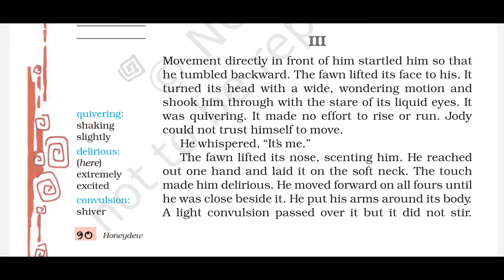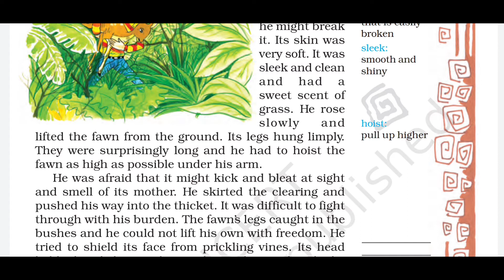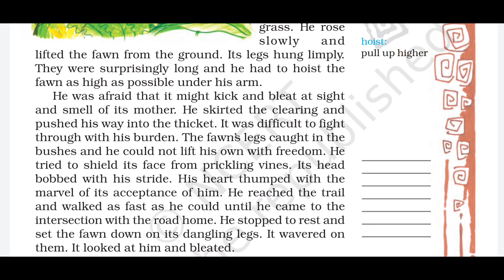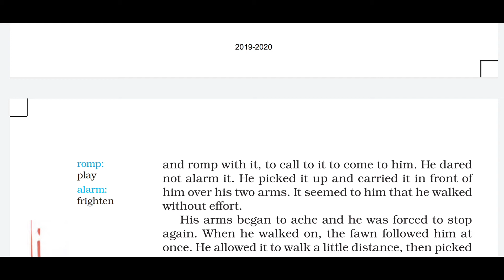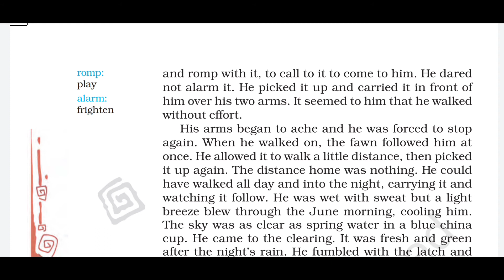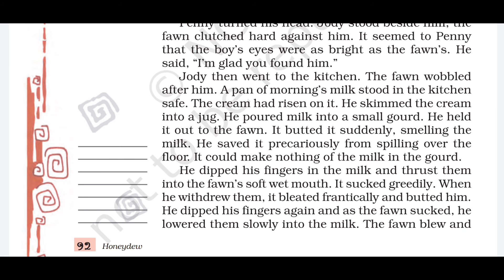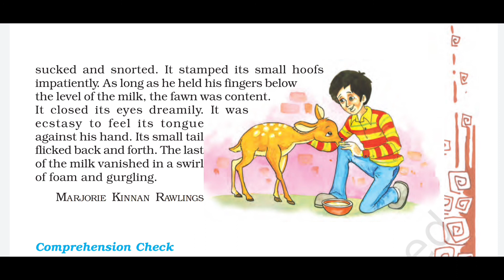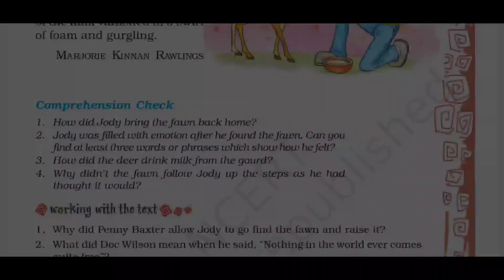Chapter 6: This is Jody's Fawn | Explanation in Hindi | Honeydew Complete Course | Part 3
NCERT Class 8 English | Chapter 6 : This is Jody's Fawn | Explanation with Question-Answers | Honeydew complete course.

Dear students,
If you like this content please subscribe this channel and share it with your friends and give your feedback and suggestions that helps us to improve our channel and provide more valuable content.

Thankyou
Stcforyou